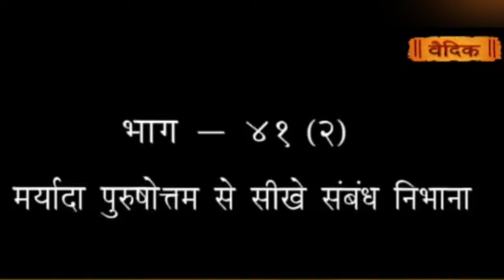भगवान श्री राम से सीखे मैत्रीपूर्ण संबंध निभाना || Dr Jaideep Arya